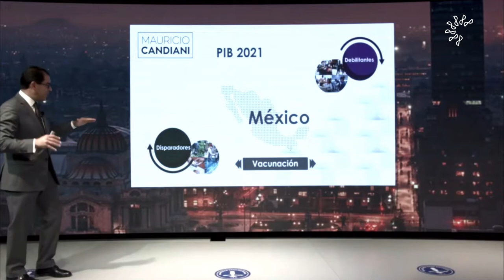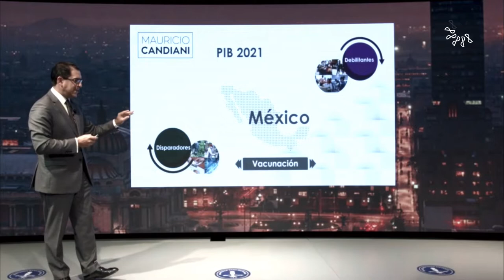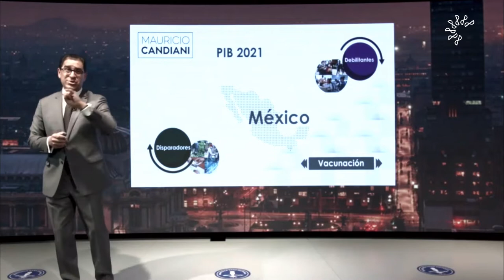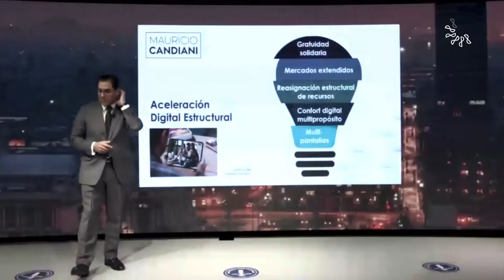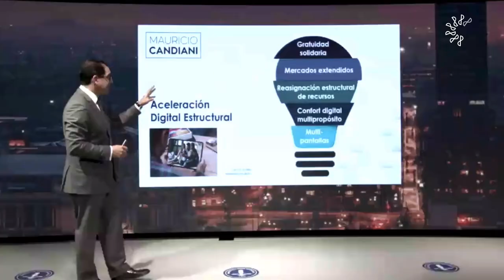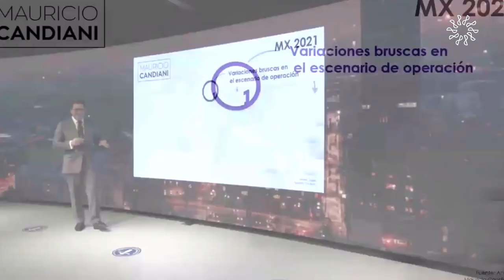Los negocios del 2021: viejos temores y nuevos desafíos con Mauricio Candiani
La innovación y la logística para ofrecer un mejor servicio, serán el punto clave para la recuperación y crecimiento de las empresas, destacó Mauricio Candiani Galaz en la tercera ConferenciaMensual.